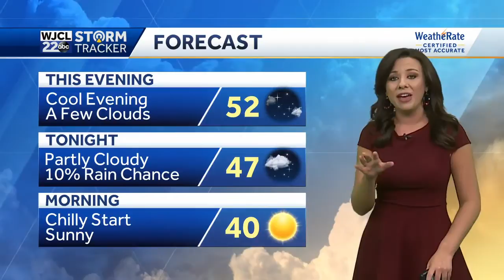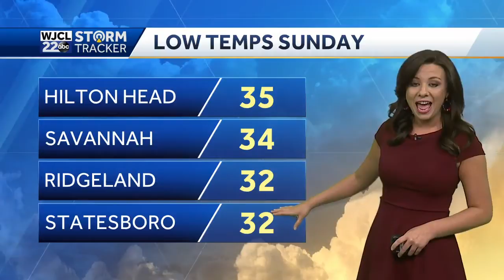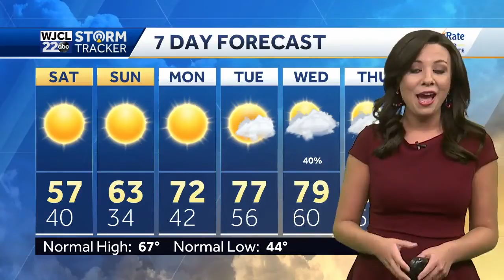Cool and Clear Weekend